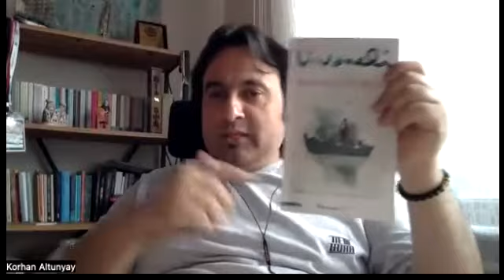BALIKÇI VE OĞLU-ZÜLFÜ LİVANELİ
Bu videoda, Zülfü Livaneli'nin "Balıkçı ve Oğlu" romanını analiz ettim.